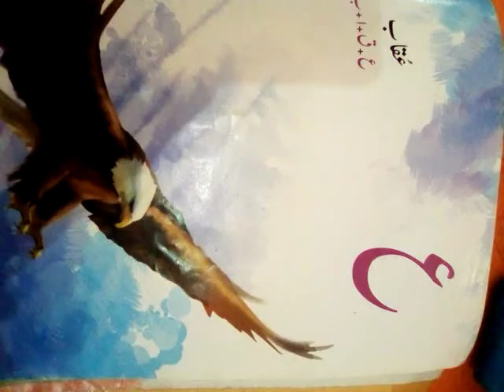Haroof e tahaji...page 22,23... subject Urdu....kg 1...video for Monday..